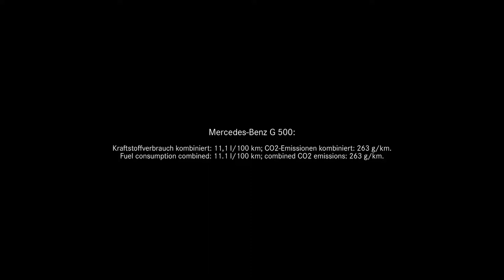2019 NEW Mercedes-Benz G-Class Presentation from Detroit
Mercedes-Benz's right.